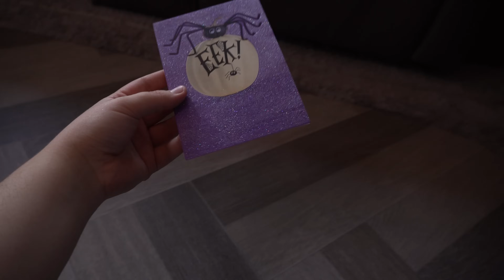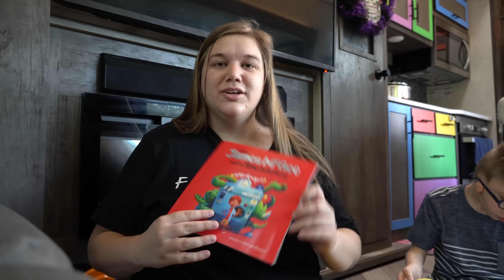Mailbox Monday Ep.36 | Unboxing PObox packages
Johns channel

Song titles: Between the lines ; Fairy lights

JJ Time
11954 Narcoosee Road., Ste. 2
PMB/# 501